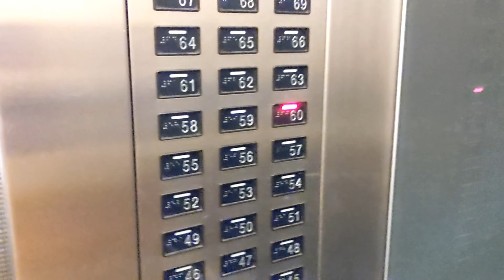Vacation Road Trip Vlog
This is our first vacation after lockdown we are excited to be finally going on a vacation
family road trip going on vacation road trip road trip Vlog